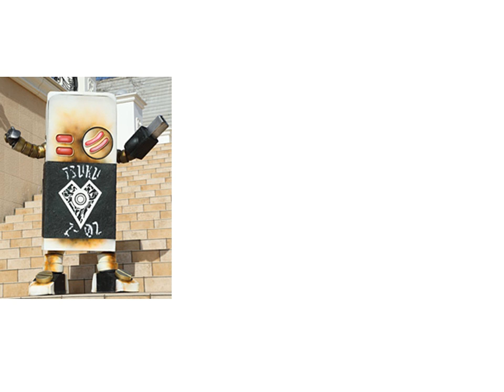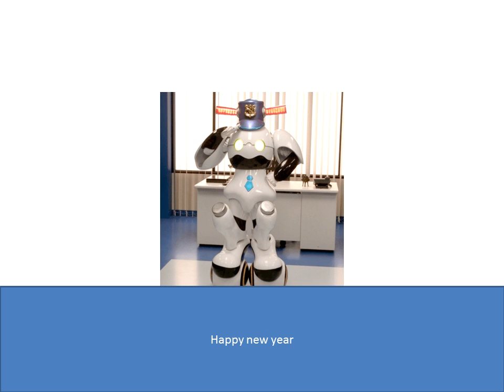super sentai police samurai mission train and lupin episode 47